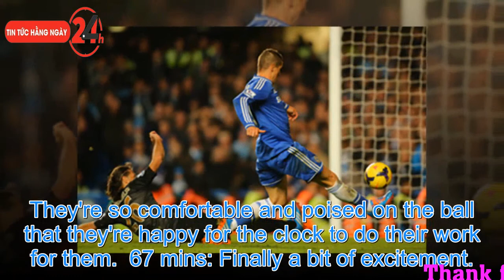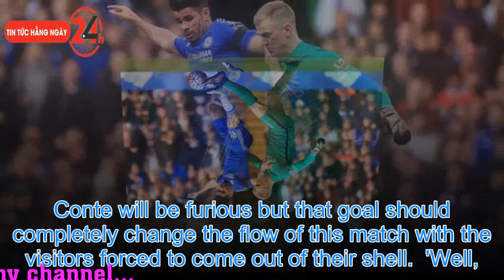News: Manchester City 1-0 Chelsea, LIVE: Follow the action from huge Premier League clash as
Manchester City 1-0 Chelsea, LIVE: Follow the action from huge Premier League clash as Blues bid to halt Pep Guardiola's dominant side